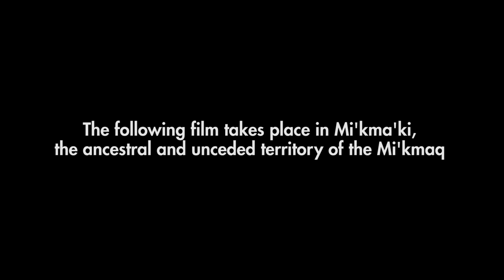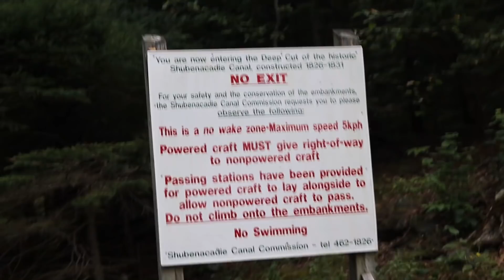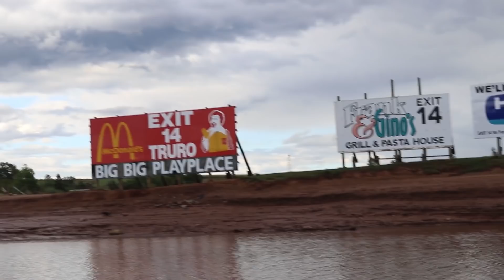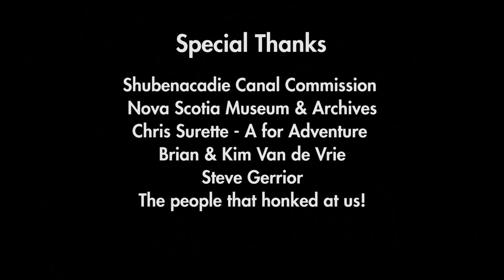Crossing Nova Scotia by Canoe | Full Documentary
The Shubenacadie River is arguably Nova Scotia's most famous waterway with a rich history of being an important link from the open Atlantic Ocean to the Bay of Fundy. Much has changed since the Mi'kmaq relied on this river many years ago, but today the river is still enjoyed and cherished by many. To get the full experience Matt, Jeff, Dave, Noah and Osa (the dog) attempt to paddle the full 100+ kms from the Halifax Harbour to Maitland.

Jeff - In the woods chasing brookies